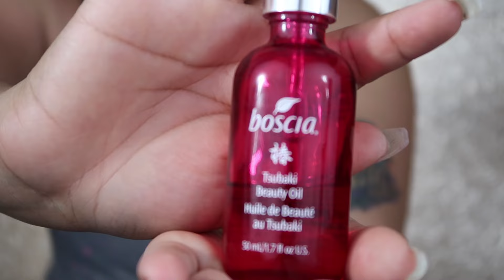PAPI DOES MY VOICEOVER | IN SPANISH (Central American Spanish)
My Papi is the funniest man ALIVE!

Please follow me on all social medias for any updates

I had so many request for a Spanish video and this is as close as its going to get. My Papi is the funniest man I know. Let us know which is your favorite part. Love y'all

All products used::

Face prep:
Boscia Beauty Oil
ÉNERGIE DE VIE DAY CREAM

Face:
Diorskin Nude Air Serum Foundation
LA Pro Concealer - HD Pro Conceal - Espresso
NARS-Radiant Creamy Concealer - Custard
Laura Mercier-Translucent Loose Setting Powder
Benefit Cosmetics-Hoola Matte Bronzer
URBAN DECAY COSMETICS-Afterglow 8 Hour Powder Blush

Eyes:
Urban Decay-Eyeshadow Primer Potion
Carli Bybel Deluxe Edition
SEPHORA COLLECTION | Long-Lasting 12 HR Wear Eye Liner
MAC Upward Lash Upwardblack Mascara
They’re Real! Lengthening & Volumizing Mascara

Brows:
Anastasia Beverly Hills Brow Wiz - Color Chocolate